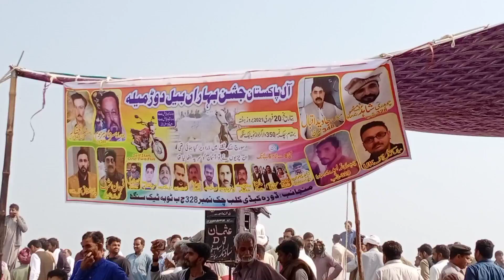All Pakistan Bull Race was held in Toba Tek Singh today Mian Usama Yasin Cid News Village Culture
ٹوبہ ٹیک سنگھ
چکنمبر 350 گ ب میں آج آل پاکستان بیل ریس کا انعقاد کیا گیا جہاں پورے پاکستان سے لوگوں نے بیل کو دوڑانے کے شائقین نے بھرپور شرکت کی
دیکھنے والے شائقین نے بڑھ چڑھ کر حصہ لیا ڈھول کی تھاپ پر بھنگڑے کے رقص کے ساتھ میدان کو چار چاند لگتے رہے
بیلوں کی ریس میں علاقے کے لوگوں نے انعامات دینے میں دل کھول کر حصہ لیا
باقی آئیے دیکھتے ہیں میاں اسامہ یسین کی اس رپورٹ میں

Irrigated the wheat crop | Gandum ki fasal ko pani lgaya |گندم کی فصل کو پانی لگایا |Village Culture

ਕਣਕ ਦੀ ਫਸਲ ਨੂੰ ਸਿੰਜਿਆ

Village Life Pakistan Daily Work Routine | Rural Punjab | Village Culture, Gaon Ki Zindagi Rozana Kam

This video is about pakistan village life daily routine work. Pakistan rural life is blessed natural envoirnment. Pakistan punjab village life is very beautyfull and simple village's are they lived togather they live in mud houses and very hard worker have fileds crops and lands pakistan punjab village and indian punjab village both are same peopls and culture
Village culture

Mud Houses | Pure Village Life | Punjab Village Life | Village Culture, Mitti Kay Ghar

Faslon ko khadh kasy di jati, Kinuu Malty ka bag|Village culture|Pakistan Punjab village Lifestyle orange Garden

What is the daily routine of village life and how do they live | Village Culture | Pind Lifestyle Khait main khad dalny ka tariqa,

Village culture

Usama Yasin Social Links You also Can follow on ,

Village Culture

Tags,